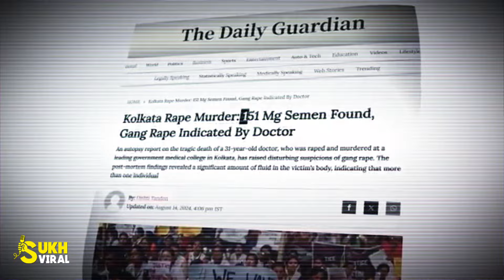Explain Kolkata Doctor Case Reality vs Scripted | Biggest Incident in India | Sukh Viral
In this video we have talked about the Kolkata Doctor Case, which has become a matter of great concern in the entire country these days.

इस वीडियो में हमने कोलकाता डॉक्टर केस के बारे में बात की है, जो इन दिनों पूरे देश में काफी चिंता का विषय बना हुआ है.

ਇਸ ਵੀਡੀਓ ਵਿੱਚ ਅਸੀਂ ਕੋਲਕਾਤਾ ਡਾਕਟਰ ਕੇਸ ਬਾਰੇ ਗੱਲ ਕੀਤੀ ਹੈ, ਜੋ ਕਿ ਇਨ੍ਹੀਂ ਦਿਨੀਂ ਪੂਰੇ ਦੇਸ਼ ਵਿੱਚ ਚਿੰਤਾ ਦਾ ਵਿਸ਼ਾ ਬਣਿਆ ਹੋਇਆ ਹੈ।

ਅਜਿਹੇ ਹੋਰ Videos ਲਈ ਚੈਨਲ ਨੂੰ ਸਬਸਕ੍ਰਾਈਬ ਕਰੋ

"SUKH VIRAL"
I make Explanation Videos & Podcasts on Punjabi Music & Film Industry.